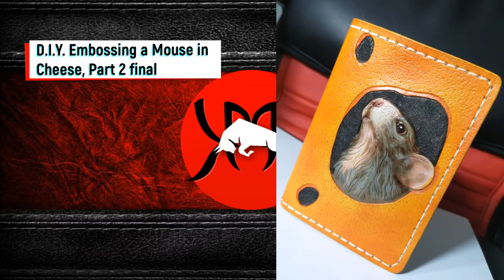Leathercraft: DIY Embossing a Mouse in Cheese, Part 2. Training in hobbycraft HobbyByLeather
DIY Embossing a Mouse in Cheese. Friends, in the video I show how I finished the product. This is a passport cover.

See how great it turned out. Interesting, attention-grabbing and unusual thing! And everyone can do it. Learn an interesting hobby with me!

In the video, you will see dyeing and sewing, making internal parts from thin leather. Yes, it can be embossed too. I will show the finishing, painting brush and airbrush.

Friends, watch the video carefully, don't miss anything. This will save you from mistakes.
Just take it and do it!
Don't forget to download another Celtic ornament! If you want to emboss, then making such patterns on the skin is a workout and a great decor.